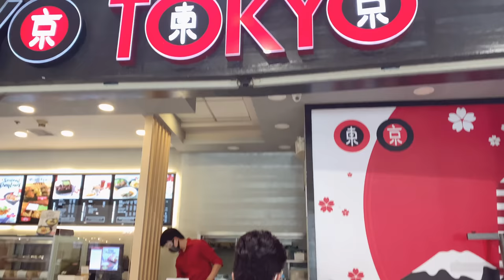NIGHT ROUTINE ✨ Made a yummy tuna sandwich + RANDOM DAY (Bought a new minimalist fan) | Malaya Vlogs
⋆ Please watch it in 1080p HD ⋆

Hello guys! ✨ I am back with a night routine and a random day vlog. I have been missing my family so much since I got back here in Manila, but it also feels good to be living independently. Doing things on my own, being responsible and being accountable for all of my actions may sound scary but it is fun and comforting, too! You'll see more of what I am talking about on my next videos. For now, enjoy watching this 🌷

Let me know what you want to see on my next vlog. Comment them below ♥︎

♪ music used
chilling 3 - vllo